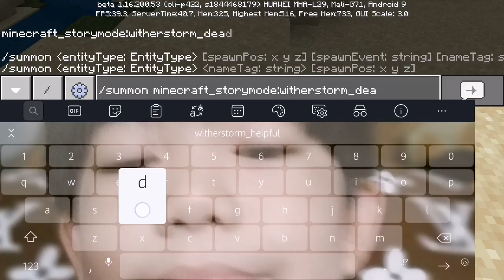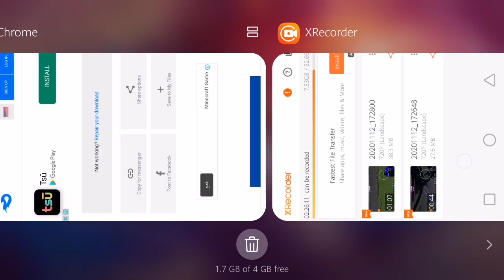Wither storm addon reamake review